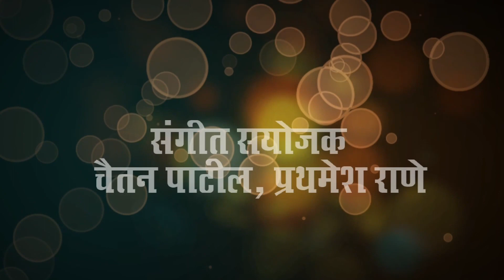Odh Lagli Aagmanchi Song | Ganpti New Song | S Music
ताई भोई प्रस्तुत,
ओढ लागली आगमनाची
गायिका-रेखा वैती
कोरस-किरण जुहकर,मनीष मढवी
संगीत संजोयक-चेतन पाटील प्रथमेश राणे
Dj satish recording studio-(sapad)